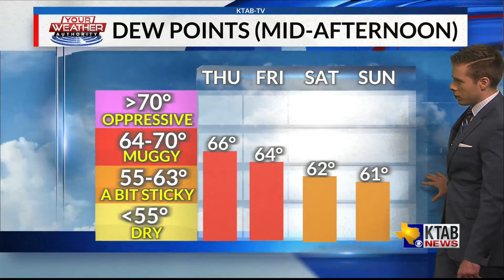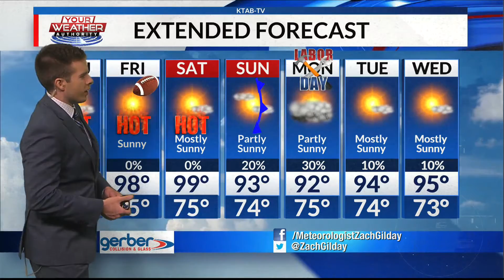Thursday, September 2, 2021: Another hot and humid day with a breeze